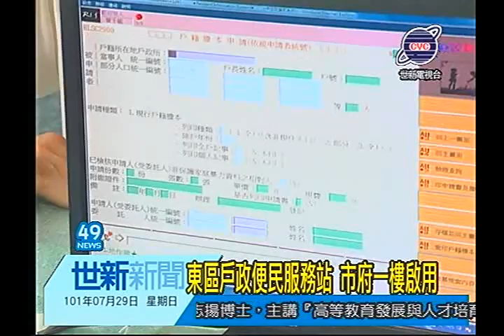世新新聞 東區戶政便民服務站 市府一樓啟用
東區戶政便民服務站 市府一樓啟用

嘉義市東區戶政事務所，原先設於東市場大樓一樓的便民服務站，由於場地狹小，為了讓民眾洽公停車更方便，從7月中旬開始，更新至嘉義市政府一樓設立新服務點，提供申辦簡易案件的民眾，更加快速便捷的服務。